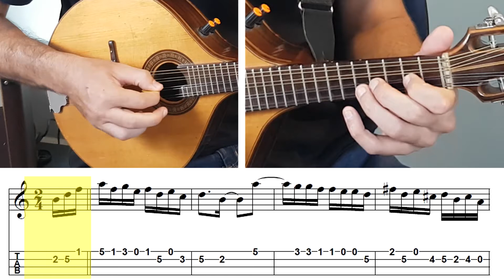Corrupião l Edu Lobo no Bandolim (mandolin)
Um vídeo curto de um trecho da música do Edu Lobo.
Inclui a partitura e a tablatura para aprender a tocar.
Tem interesse em conhecer ++ mais?